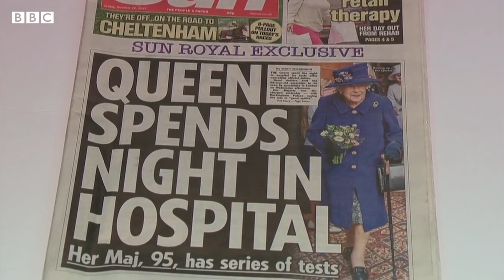La Salud De La Reina Isabel Nos Tiene Preocupados, Y Esta Es La Razón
A sus 95 años, puede que no sea una sorpresa escuchar que la Reina Isabel está experimentando algunos altibajos en cuanto a su salud, pero eso no hace que sea menos alarmante. Esto es lo que más preocupa de la salud de la reina.

Si sigues a la familia real, tal vez ya sepas esta verdad: La Reina Isabel no es conocida por tomarse días libres. Nunca. De hecho, la reina trabajó por más tiempo que cualquier otro monarca que la precedió. Una vez le dijo a su primo que no tenía planes de dejar el trono a menos que le diera Alzheimer o le diera un derrame cerebral.

En una ocasión, se le preguntó al Dr. Roger Mugford, psicólogo especializado en animales, qué tipo de relación tiene la Reina Isabel con sus perros. Respondió que abordaba su propiedad sobre ellos de forma similar a cómo aborda su trabajo: en el sentido de que tiene "un control amistoso y autoritario sobre todos ellos". No es de extrañar, por tanto, que la reina se negara a renunciar a ninguna de sus responsabilidades hasta una fecha tan tardía como el 2016.

Es adicta al trabajo | 0:00
Tiempos oscuros | 1:09
Luego de Felipe | 2:08
El bastón | 2:54
Cancelaciones | 3:38
En el Hospital | 4:37
El descanso | 5:22